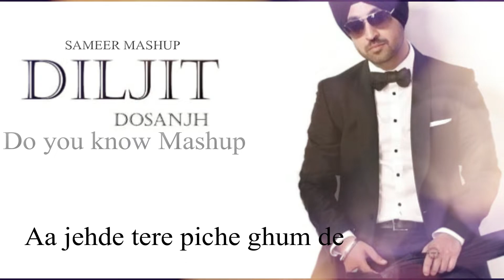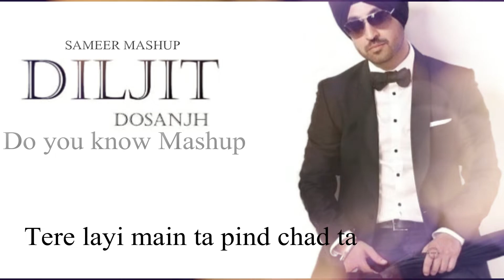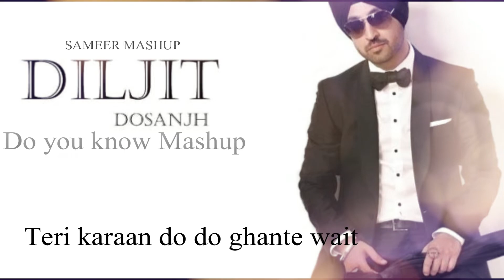DO YOU KNOW | MASHUP BY | SAMEER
Presenting : DO YOU KNOW | MASHUP BY | SAMEER